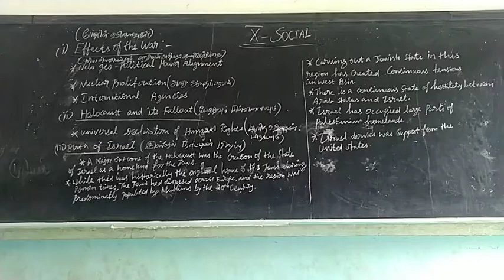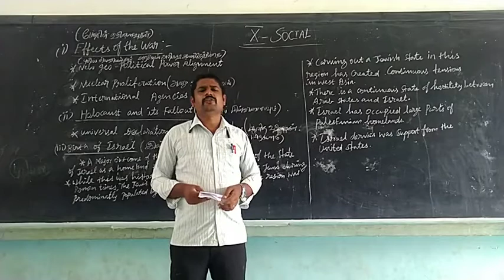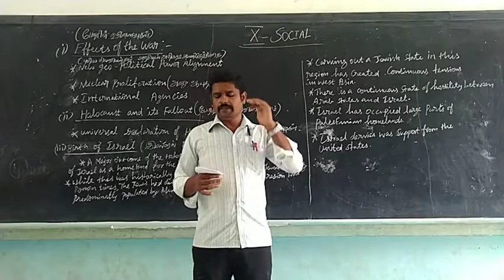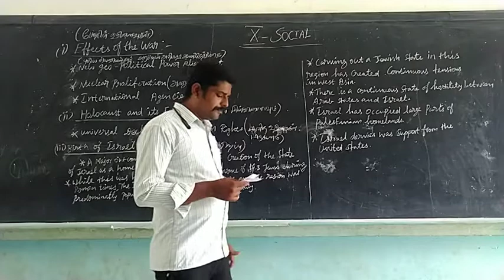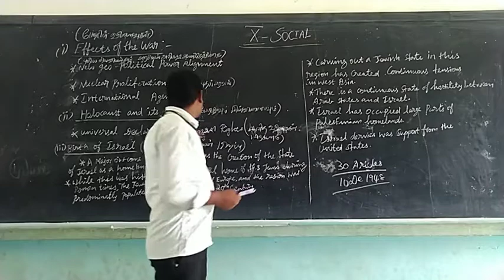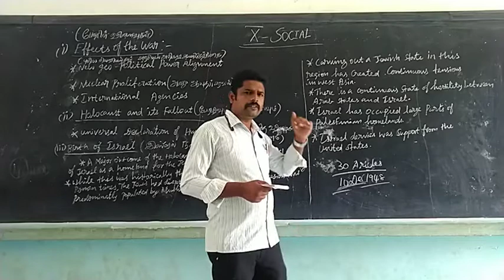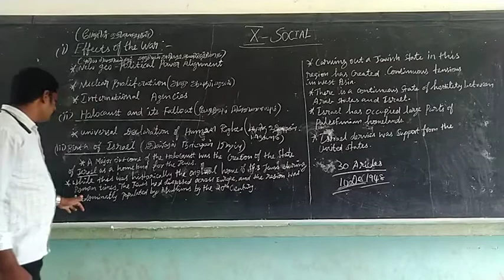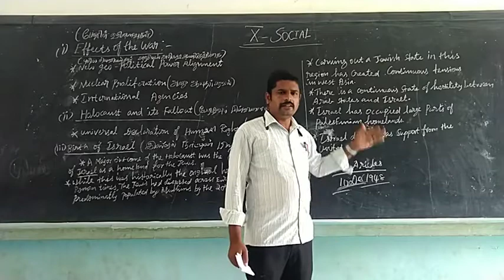X STD - SOCIAL SCIENCE